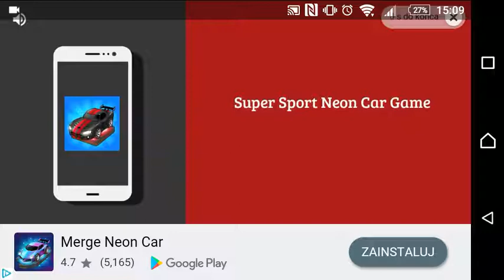odcinek2 - pokonanie bosa